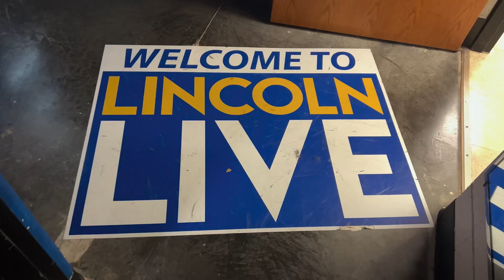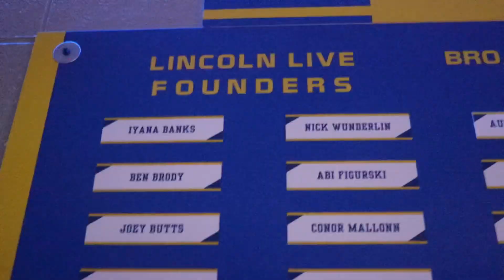Azaria Jackson IDJ Final Story